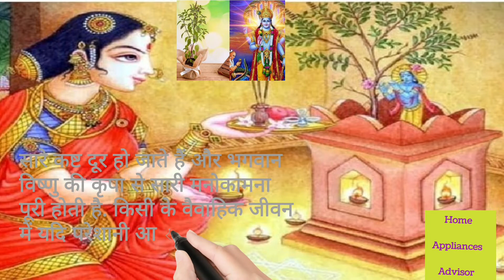तुलसी विवाह का महत्व (IMPORTANCE OF TULSI VIVAH)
हाय
दोस्तों
 घरेलू उपकरण सलाहकार
प्रस्तुत करता है

हिंदू मान्यता के अनुसार तुलसी विवाह करने से कन्यादान के समान पुण्य की प्राप्ति होती है.तुलसी विवाह का महत्व (IMPORTANCE OF TULSI VIVAH)

हिंदू मान्यता के अनुसार तुलसी विवाह करने से कन्यादान के समान पुण्य की प्राप्ति होती है. इसलिए अगर किसी ने कन्या दान न किया हो तो उसे जीवन में एक बार तुलसी विवाह करके कन्या दान करने का पुण्य अवश्य प्राप्त करना चाहिए. मान्यताओं के अनुसार, तुलसी विवाह विधि-विधान से संपन्न कराने वाले भक्तों को सुख-सौभाग्य की प्राप्ति होती है. सारे कष्ट दूर हो जाते हैं और भगवान विष्णु की कृपा से सारी मनोकामना पूरी होती है. किसी के वैवाहिक जीवन में यदि परेशानी आ रही हो तो सारी बाधाएं दूर हो जाती हैं.

 इसलिए अगर किसी ने कन्या दान न किया हो तो उसे जीवन में एक बार तुलसी विवाह करके कन्या दान करने का पुण्य अवश्य प्राप्त करना चाहिए. मान्यताओं के अनुसार, तुलसी विवाह विधि-विधान से संपन्न कराने वाले भक्तों को सुख-सौभाग्य की प्राप्ति होती है. सारे कष्ट दूर हो जाते हैं और भगवान विष्णु की कृपा से सारी मनोकामना पूरी होती है. किसी के वैवाहिक जीवन में यदि परेशानी आ रही हो तो सारी बाधाएं दूर हो जाती हैं.

. ऐसा करने से पति पत्नी के बीच मधुरता आती है.
तैयार किया गया
 मोहन चंद्र पपनै